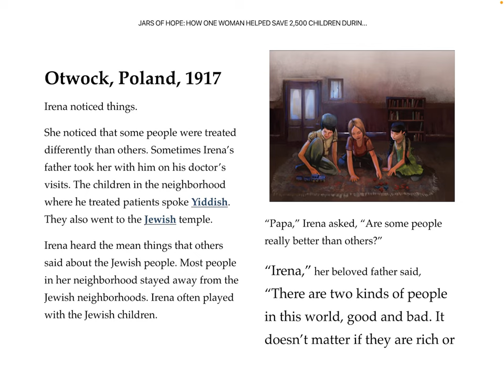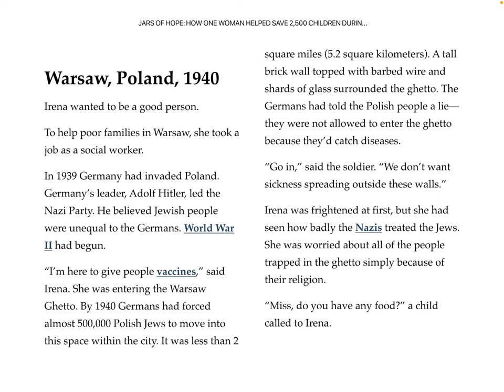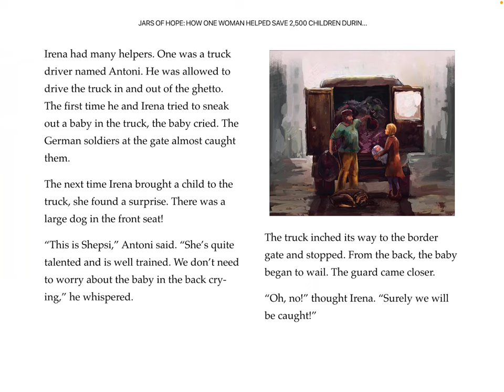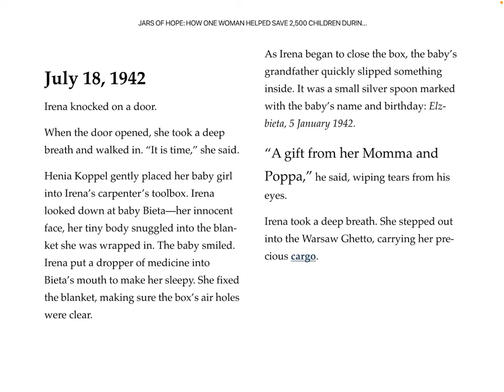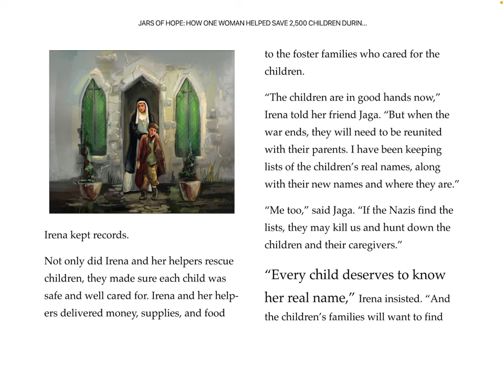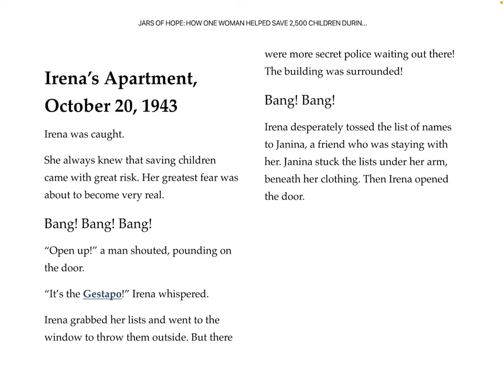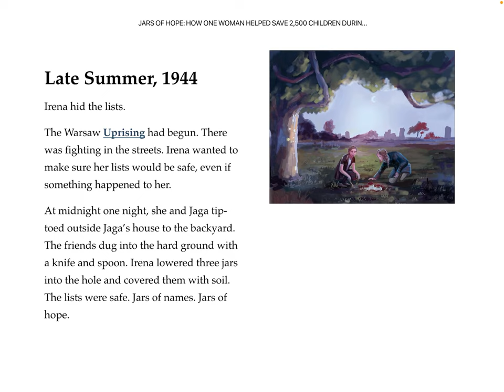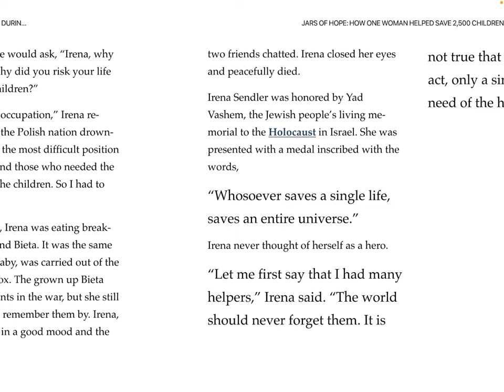Jars of Hope - Read Aloud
From Amazon - Amid the horrors of World War II, Irena Sendler was an unlikely and unsung hero. While many people lived in fear of the Nazis, Irena defied them, even though it could have meant her life. This gripping true story of a woman who took it upon herself to help save 2,500 children from the Warsaw Ghetto during the Holocaust is not only inspirational―it's unforgettable.

Written by Jennifer Rozines Roy
Illustrated by Megan Owenson

Published by Capstone Young Readers

Digital version of book found on kindleunlimited.

I do not own this story or images.